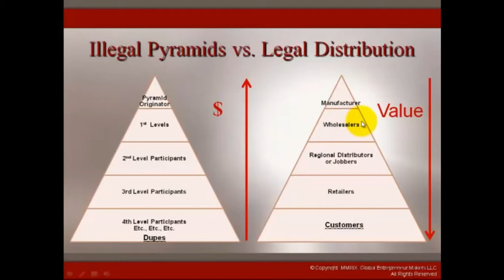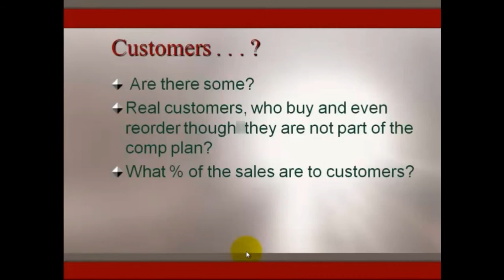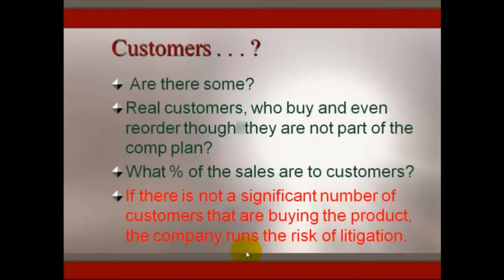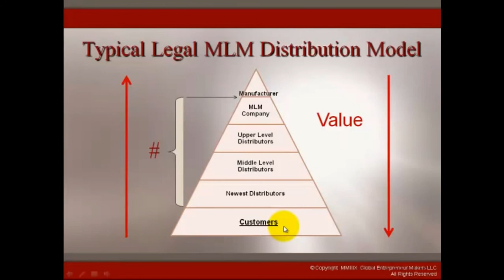Pyramid Schemes Explained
We have learned that Pyramid Schemes are Illegal. One claiming that our business is a pyramid scheme clearly shows their level of knowledge on the subject. Don't become offended and snappy. Your job is always to educate and enlighten. This video will help you understand and position yourself to do so.